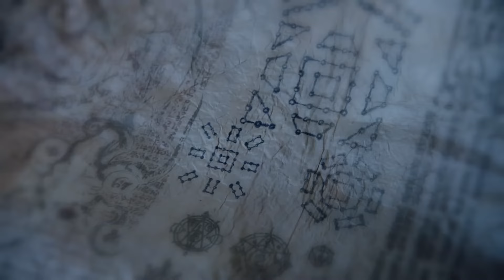【古装爱情】倾城恋歌49丨羿国废柴少爷扛起家族恩仇，与倾城相恋并肩，从废柴逆袭为一代尊王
★类型：古装、爱情、奇幻、神话